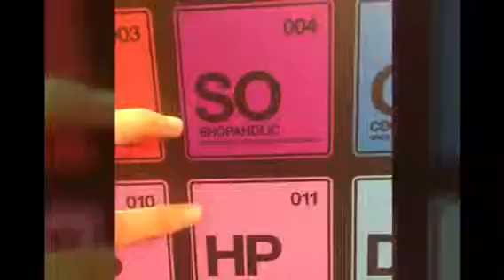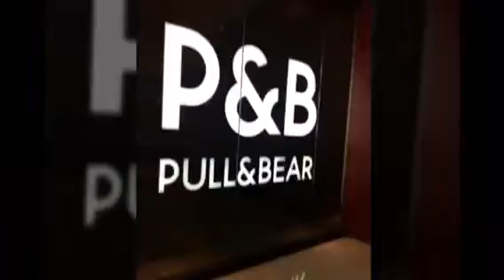Fahrenheit 88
3D 2N stay in city center